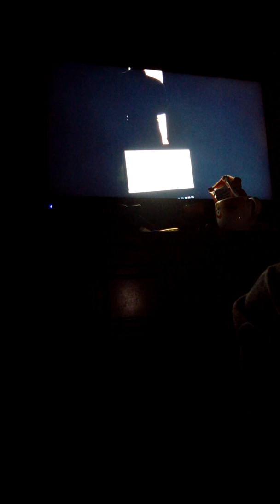Outlast whistleblower ending